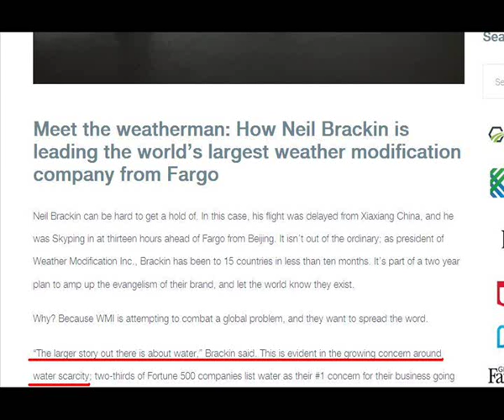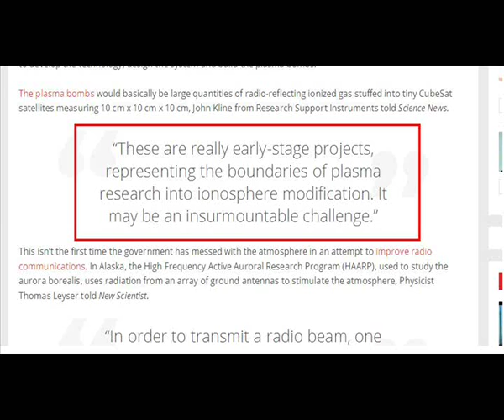International Weather Wars - 15 August 2016 - USA - Geo Engineering/HAARP/Plasma Bombs/Cloud Seeding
W.M.D. Report : Featuring : USA

YOUR GOVERNMENT IS NOT TELLING YOU EVERYTHING :
PLEASE RESEARCH AND MAKE YOURSELF AWARE OF:

Morgellons
The Regulation of Geo Engineering - 221

Search U.S. Patent site with number :
www. patft.uspto.gov/netahtml/PTO/srchnum.htm
2550324 - April 24, 1951 - Process For Controlling Weather
3518670 June 30, 1970 - Artificial Ion Cloud
3813875 - June 4, 1974 - Rocket Having Barium Release System to Create Ion Clouds In The Upper Atmopsphere
4042196 - August 16, 1977 - Method and apparatus for triggering a
4653690 - March 31, 1987 - Method of producing cumulus clouds
5628455 - May 13,1997 - Method and apparatus for modification of supercooled fog
5984239 - November 16, 1999 - Weather modification by artificial satellite
6056203 - May 2, 2000 - Method and apparatus for modifying supercooled clouds
6315213 - November 13, 2001 - Method of modifying weather
Original Eastlund HAARP Patent 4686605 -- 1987
5159703 -Silent subliminal presentation system